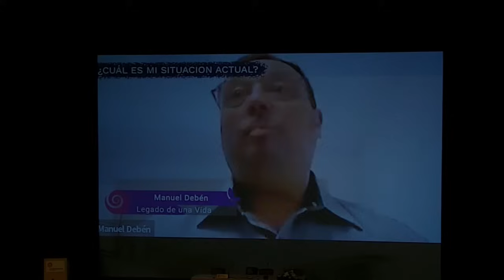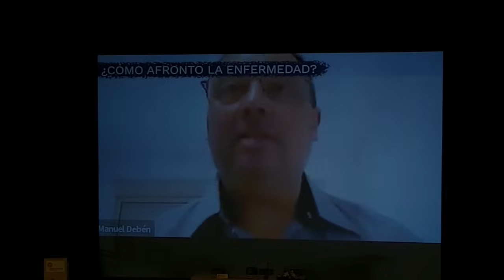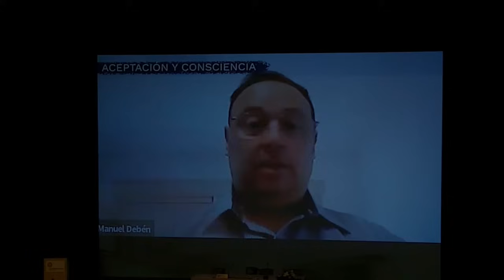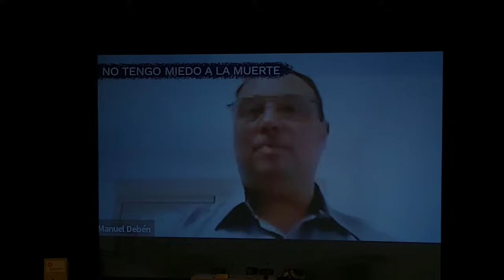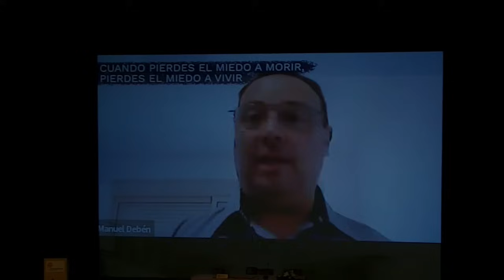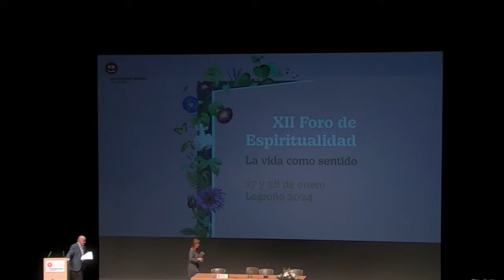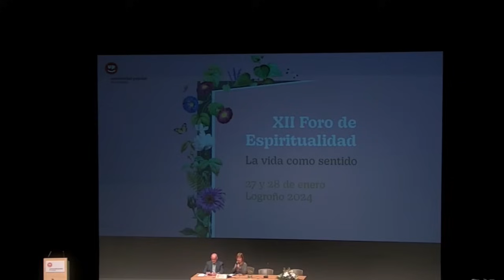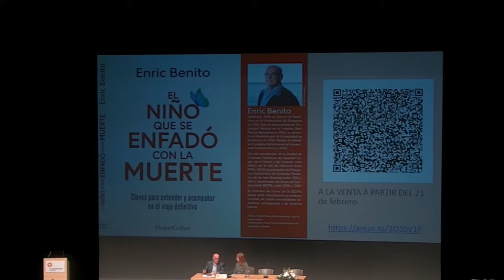XII FORO DE LA ESPIRITUALIDAD. ENRIC BENITO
XII FORO DE LA ESPIRITUALIDAD 2024. La vida como sentido.
ENRIC BENITO. Sentirse vivo y vivir el sentido.
UNIVERSIDAD POPULAR DE LOGROÑO